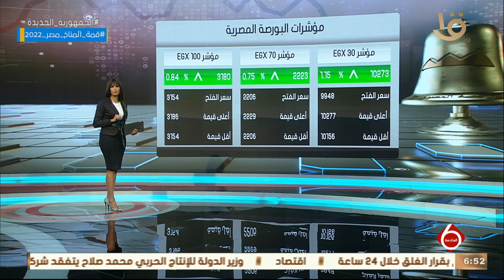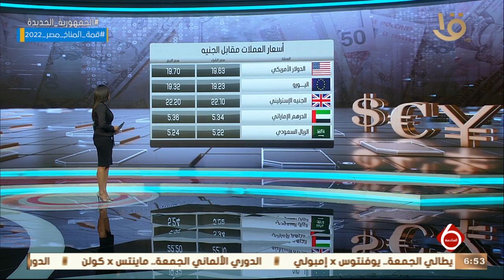نشرة السادسة | أخبار الاقتصاد.. مع مؤشرات البورصة المصرية